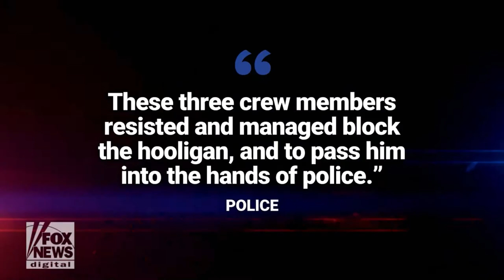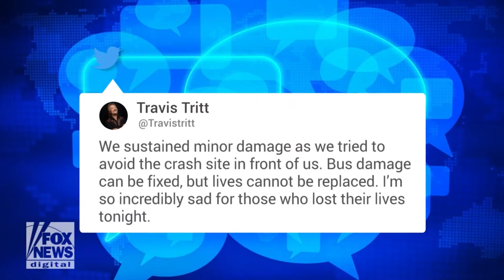Trump's White House is 'having a good time' on 'SNL' season finale Fox News